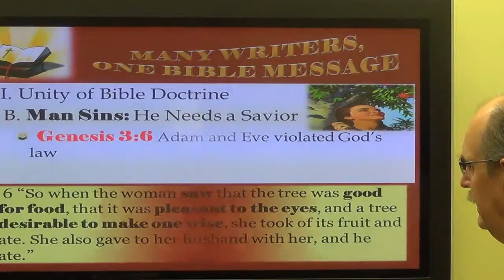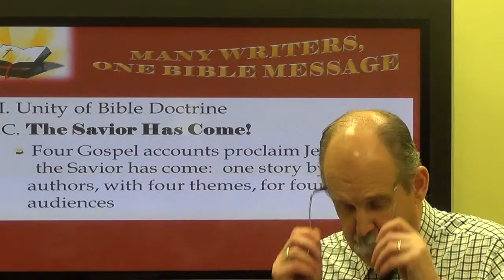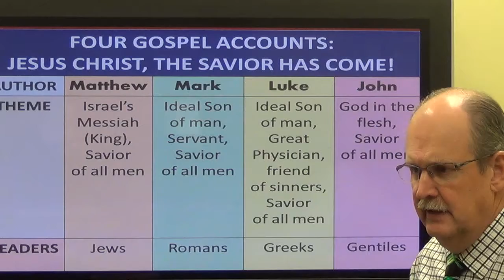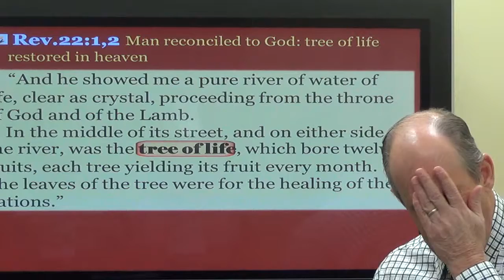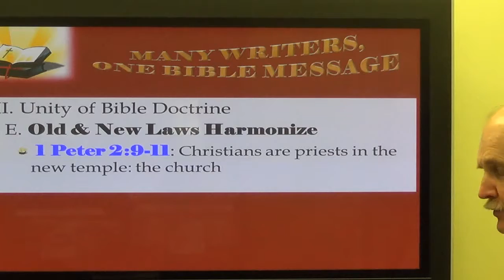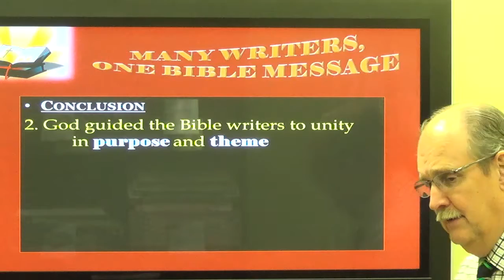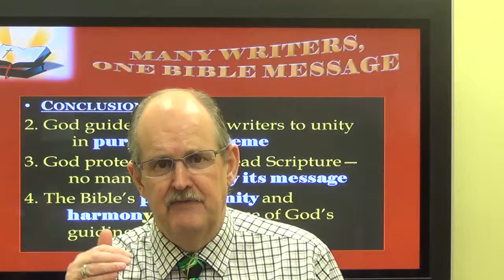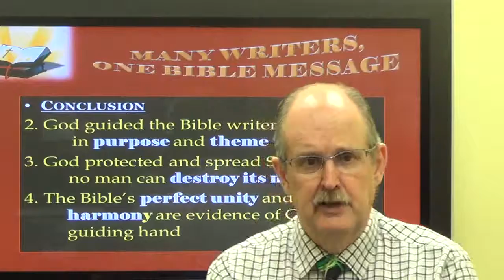Many Writers - One Message (2)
Only One Message is from God (2)